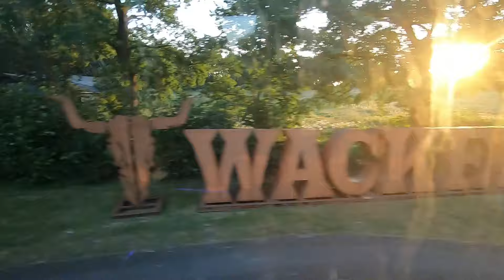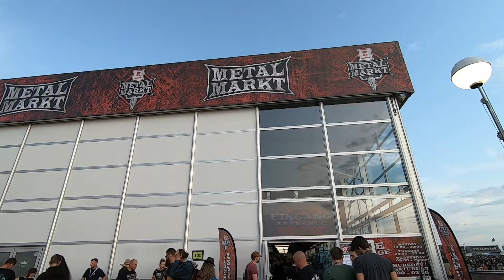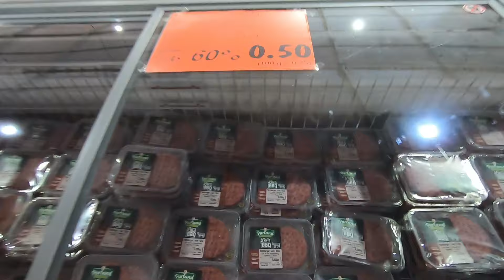WACKEN PARTE 1: COMO É O MAIOR FESTIVAL DE METAL DO MUNDO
SALVE SAVE Galeraaaaaaaaaaa!!!
O primeiro vídeo de mais um grande desejo realizado!
Wacken o maior festival de Heavy Metal do MUNDO!!
Foram 4 dias intensos que terei que quebrar em dois vídeos!